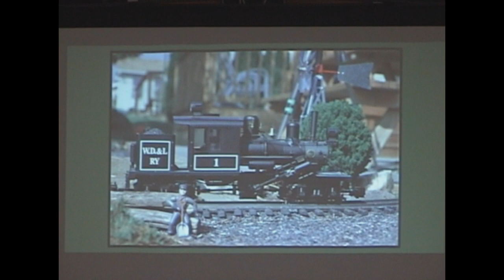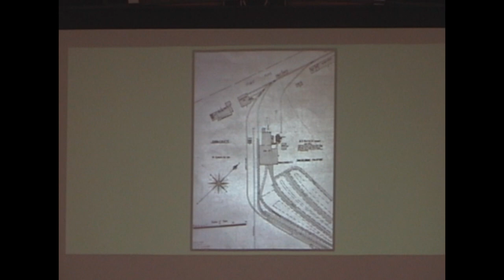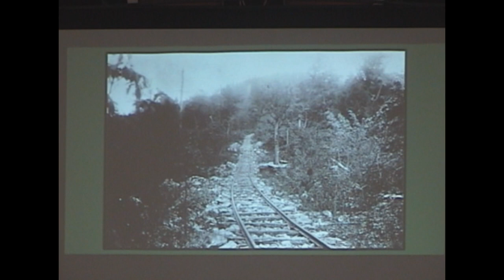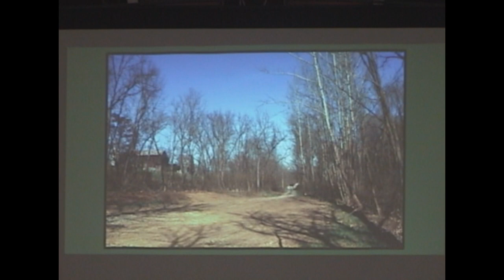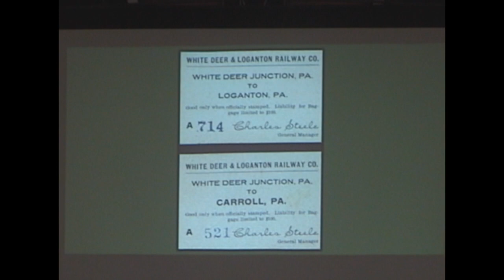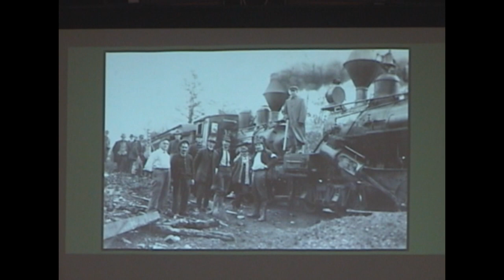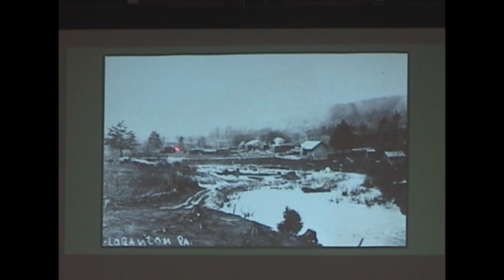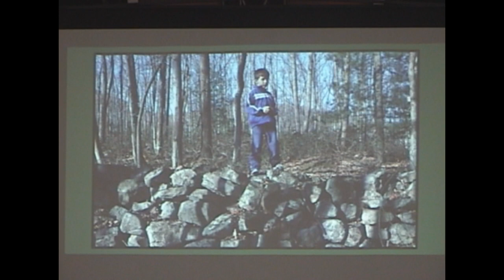January 2020 Milton Lecture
Tim Bittner speaks on how narrow gauge railroads transformed life in the White Deer Valley